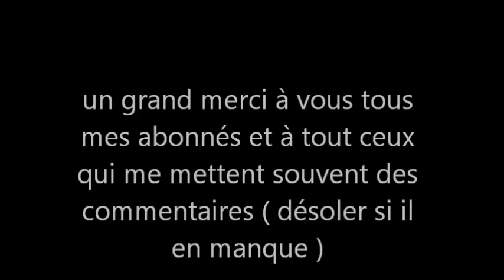sortie dans un petit bois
merci à tous d'être fidèl merci sym29 pour ta super dédicace
je vous met le lien de la vidéo de hapache éducation  pour connaitre les nominés
Article L542-1

Nul ne peut utiliser du matériel permettant la détection d'objets métalliques, à l'effet de recherches de monuments et d'objets
pouvant intéresser la préhistoire, l'histoire, l'art ou l'archéologie, sans avoir, au préalable, obtenu une autorisation administrative délivrée  en fonction de la qualification du demandeur ainsi que de la nature et des modalités de la recherche.